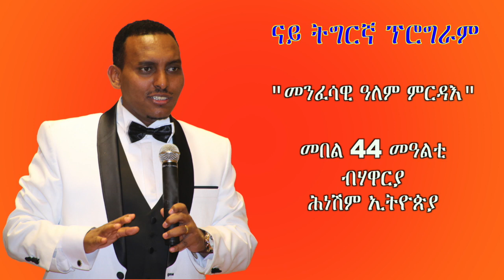"መንፈሳዊ ዓለም ምርዳእ" መበል 44 መዓልቲ ብሃዋርያ ሕነሽም ኢትዮጵያ